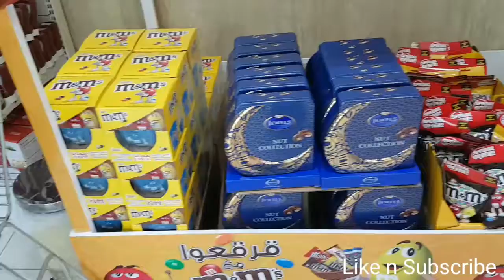Girgiyan 2019| Sweet | Ramadan 2019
best occasion of Ramadan... for all ages..